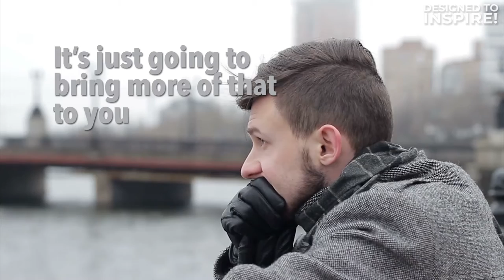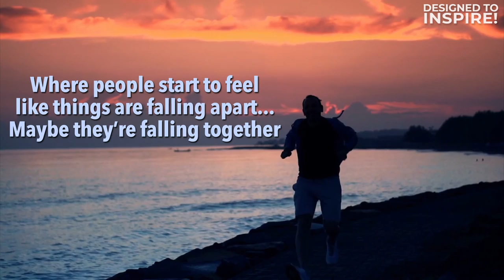Motivational Video For Graphic Designers - The Importance Of Gratitude!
Having an Extreme Attitude of Gratitude will set you up for success. A big part of your success will be your mindset and being grateful for the good, the bad, and the ugly is really important if you want to weather the storms that will come in your business and in your life.